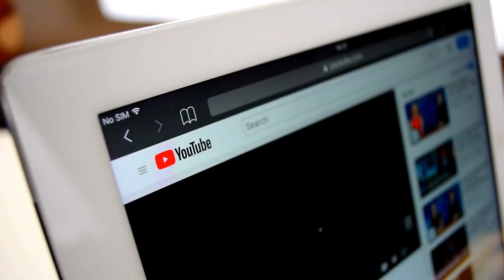Top 10 Megaprojects In China That Shocked US Engineers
In today's video, we're diving into the world of engineering marvels with a countdown of the top 10 China megaprojects that have left engineers around the globe in awe. From futuristic infrastructure to mind-boggling construction feats, China has been a hotbed of innovation and ambitious projects. Join us as we explore these astonishing developments that have truly shocked us engineers!

In this video, we'll be showcasing a range of projects that highlight China's prowess in engineering and construction. These megaprojects span various sectors such as transportation, energy, architecture, and urban planning, showcasing the country's commitment to pushing the boundaries of what is possible.

From massive dams harnessing the power of rivers to high-speed railways revolutionizing transportation, and from futuristic smart cities to iconic architectural landmarks, China's megaprojects have not only reshaped the landscape of the country but also set new standards for engineering excellence on a global scale.

Join us on this journey as we unravel the stories behind these incredible megaprojects and celebrate the ingenuity of Chinese engineers and their contributions to the world of infrastructure and technology.